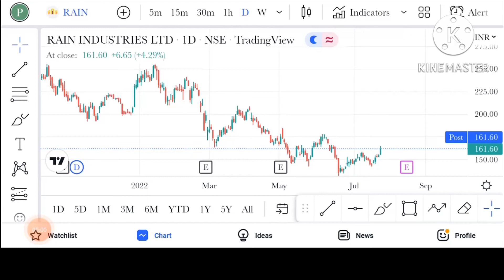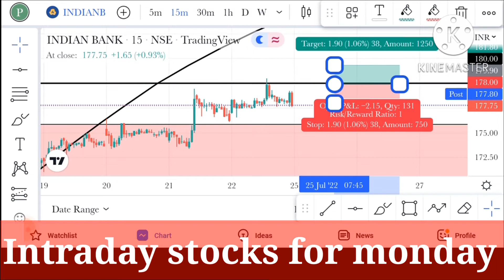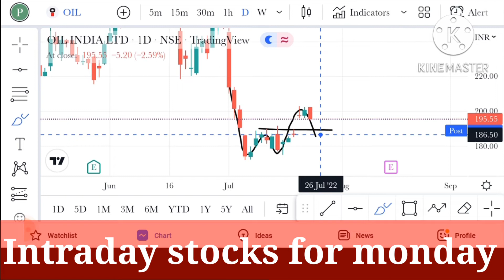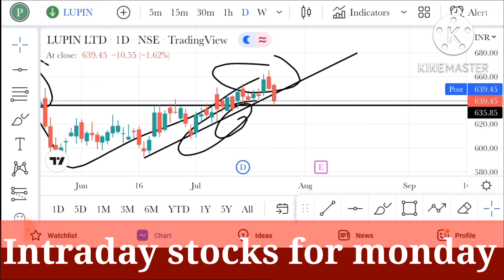intraday stocks for monday / intraday stocks for 25 july 2022 / daily best intraday stocks / stocks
stocks

intraday stocks analysis

best stocks to trade tomorrow

best stocks to trade monday

1) this video only for education propes only

2) i am not SEBI register

3) before investing or trading please consult your financial advisor